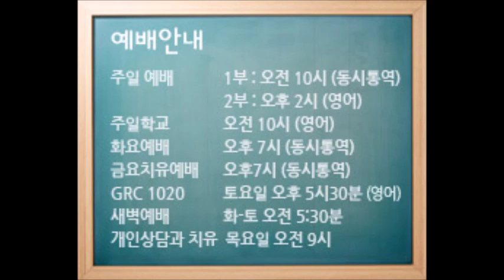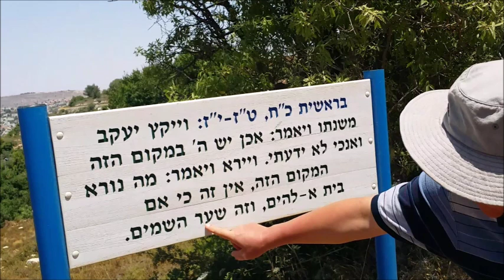김형훈목사 주일설교 04/28/2019 : 다스리는 권세를 얻는 세가지 테스트